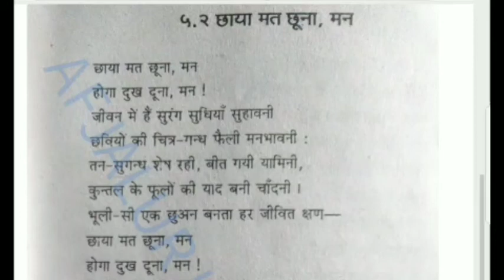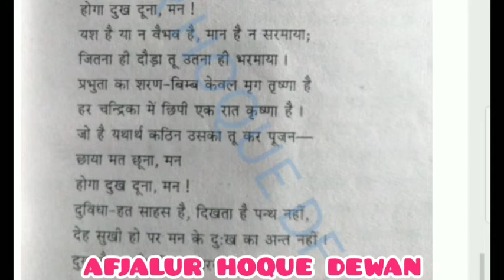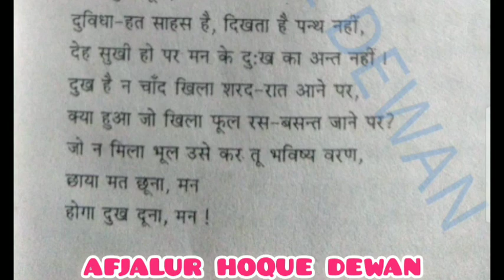छाया मत छूना मन कविता की व्याख्या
छाया मत छूना मन कविता की व्याखा, व्याख्याता अफजालुर हक दीवान,